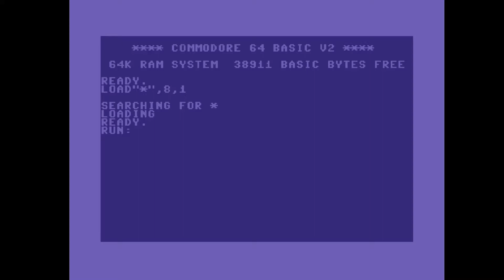C64 4k Intro: World Domination Part Deux by Limp Ninja 2006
Airwolf/F4CG